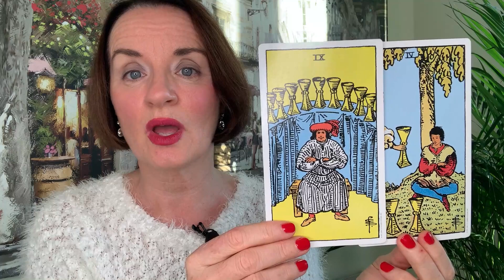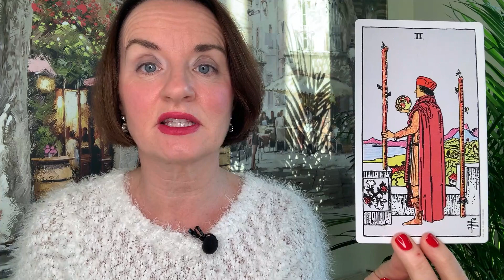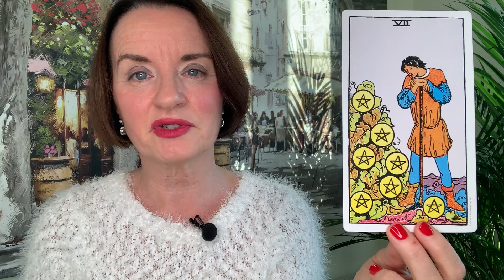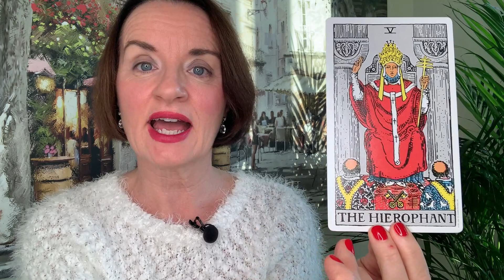2023 CAPRICORN TAROT ⭐️| Your Year Ahead Highlights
Everything goes right this year Capricorn, so relax and enjoy.

Video Script

Hi Capricorn welcome to your 2023 Tarot reading. In this video we are going to focus on your major highlights for the year ahead.

We will look at what you can look forward to when it comes to your
MONEY, CAREER and RELATIONSHIPS.

At the very end of this video, I'll let you know what NICE surprise you'll have this year. So make sure you hold on for that.

This video is for Capricorn Sun, Moon and Rising.

Let's start with MONEY. What can you Capricorn, look forward to when it comes to MONEY in 2023?

And you have received the 4 of Cups. But this card also flew out at the same time, the 9 of Cups. Really interesting combination.

The 4 of Cups is the card of lack of interest. See you're being offered a golden cup, but you're looking a bit bored, and unsure if it's worth the bother.
And the 9 of Cups, is the luckiest card in the Tarot deck.
What this means, is that your luck when it comes to your finances this year comes from not giving up. So even if it feels like you're not making much progress, and if it's even worth the effort- keep going.
- There's a sense here of you paying it forward. Put the work in now, and you'll appreciate it later.
So that can mean, saving for something, you'll get there. And buy the time you want to spend it, you'll find it's a better time to buy.
- If you want to increase your skills, study now, and it will pay you back later.
- If you're working on a business or project, put the effort in, and you'll get the payback later.
Now as your health is your wealth - this card means, put the work in now, starting in January to improve your health, even if it's boring, and you're not in the mood -  do it. Head down. Because this is the year you'll finally achieve the result you want. That's what the lucky 9 of Cups says. So if you want to lose weight, drink less, give up the cigarettes' - this is the year you'll succeed if you start.

So that was your money news, for 2023.

Next, we'll look at what you can look forward to in your career in 2023.

You have received the 2 of Wands.

This card is strongly associated with self employment, so perhaps you are self employed or you might have a gig on the side, or a hobby you're thinking about taking more seriously. It's particularly linked to online business, sales, social media, buying and selling products, working from home.

What this card means, is if you have been waiting for a while to get something off the ground, this is the year you do it. Particularly by May, June or July. This is when the results begin to really show.

- Now Capricorns who are employed or even looking for work, you'll find your horizons expanding this year. There is global or overseas element to this card - so you might get more involved with colleagues or projects from overseas, even take a trip there.
- Some of you will end up moving or working somewhere else.
- This is also a good sign for those of you looking for remote work.

So that was your CAREER for 2023.

Next, what can you look forward to happening in your relationships in 2023?

You have received the 7 of Pentacles. Here you are stopping to admire all the pentacles you have planted. Taking a moment to appreciate the good people in your life. You're a good person, I feel it, and because of that you've managed to build a solid foundation for yourself.

Now, notice the one pentacle on the ground still to be planted. It means, don't become too complacent about the people in your life. Continue to put the effort in. Surprise your loved ones. Have fun with them. Make time to be silly, to connect, to bond.

- Just a few specifics
If you're worried about your relationship, working at it, will help to bring the magic back.
If you're single, whoever you meet or have just recently met - the relationship will take time to get off the ground, but don't take that as a sign it's not meant to be.

So that's your relationships for 2023. Be fun to be around, and they'll love you for it.

And your final card is, what one surprise will you have in 2023?

And you received The Hierophant.

The Hierophant is the pope card, and he giving you a blessing or benediction.

It can mean,

- Getting married, and the wedding goes really well
- Meeting someone, who you will marry
- Renewing your vows, or your relationship going back to that happier place before you married.

- For some of you, it can mean getting a job in a large corporation or government body.
- It's associated with graduating with honors
and finally with spiritual teaching, guru, passing on wisdom with others, becoming the Pope, so to speak.

Remember, whatever happens, here, there is an element of surprise. As though to say - oh I never really believed this could happen.

What a fun year it's going to be for you Capricorn.

Wishing you every success and happiness.